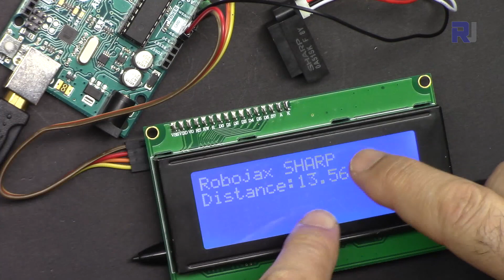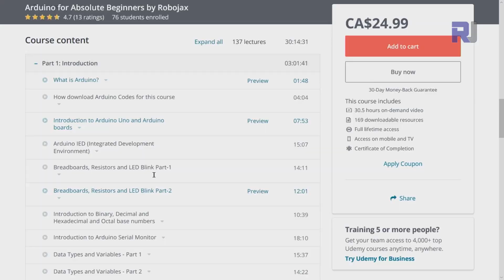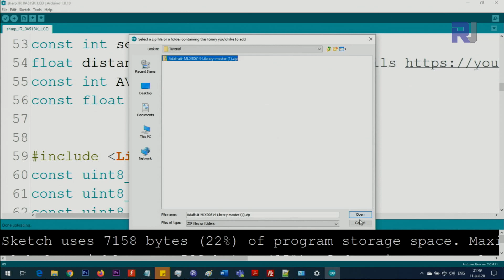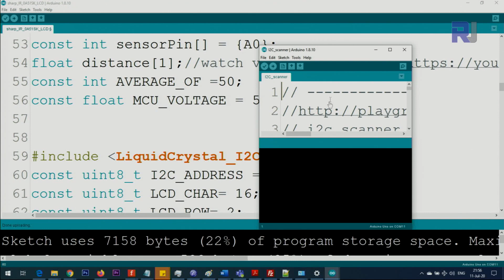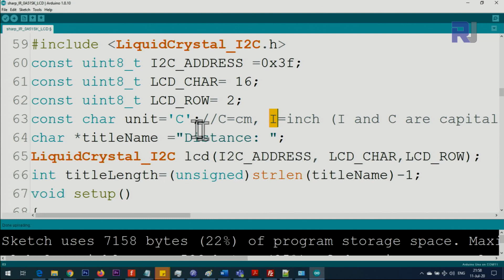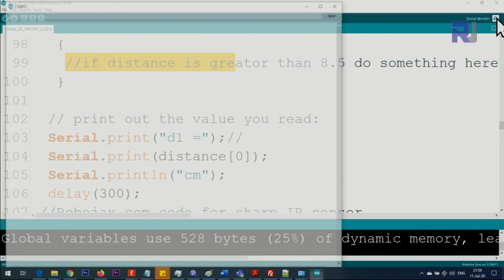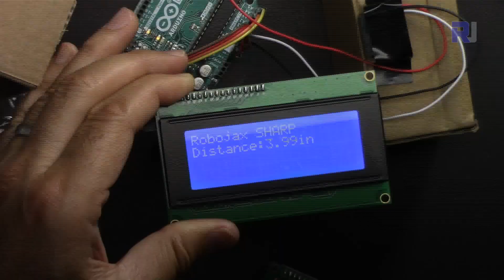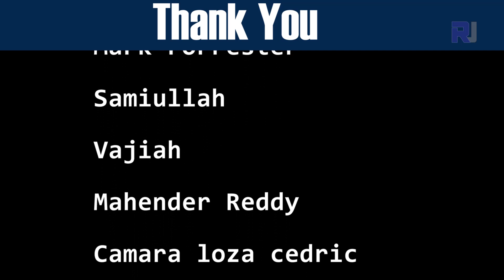Using Sharp 15cm Distance Sensor 0A51SK with Arduino LCD1602 and LCD2004 - RJT339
In this tutorial we learn how to use Sharp Infrared Distance sensor GP2Y0A51SK0F  and measure from 2cm to 15cm and display the distance as "cm" or "inch" on LCD1602 or LCD2004 with I2C module which has only 4 wires.  Wiring, code and demonstration is shown.

Jump to different section of video by clicking on the time:
00:00 start
00:36 Introduction
01:21 Wiring explained
02:40 Code Explained
06:25 Measuring Distance and Displaying on LCD

Purchase Sharp distance Sensor:
Amazon USA
Amazon Canada
Amazon all European countries

Purchase this LCD1602  from:
Amazon USA
Amazon Germany
Amazon Canada
Amazon UK
Amazon France
Amazon Italy
Amazon Spain
アマゾンジャパン：